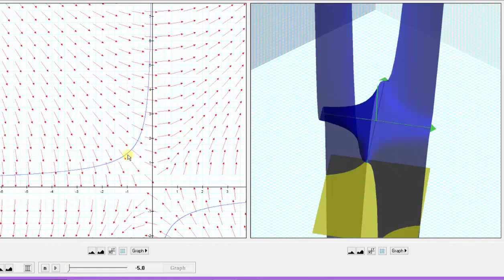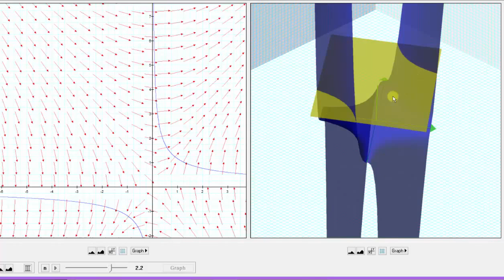Encuentre el campo vectorial de gradiente de f (x, y) = x ^ 3y ^ 5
Este video explica cómo encontrar el gradiente de una función. También explica lo que el gradiente nos dice sobre la función. El gradiente también se muestra gráficamente.